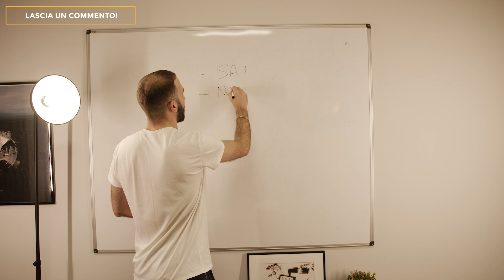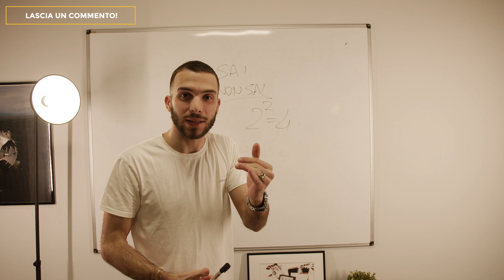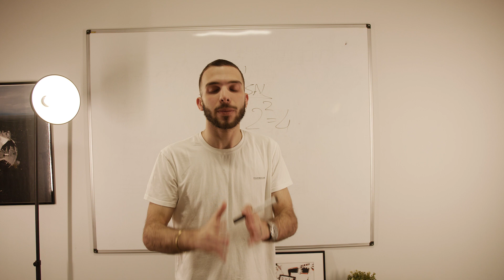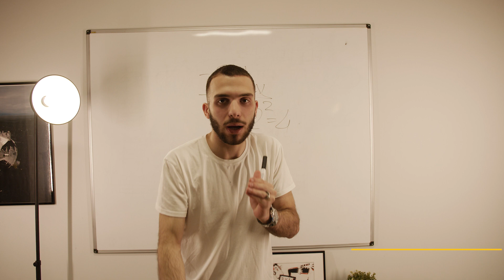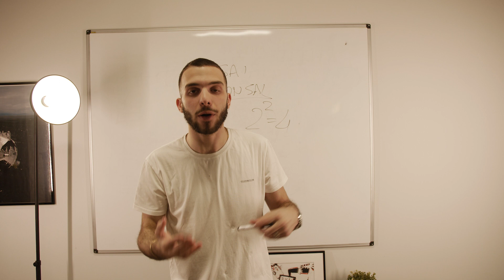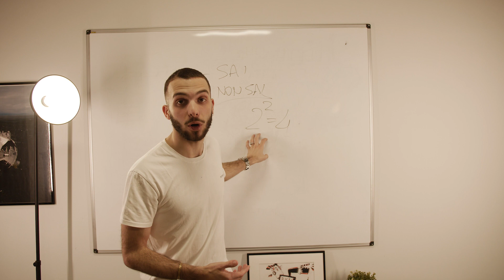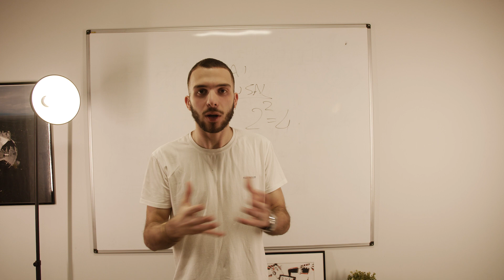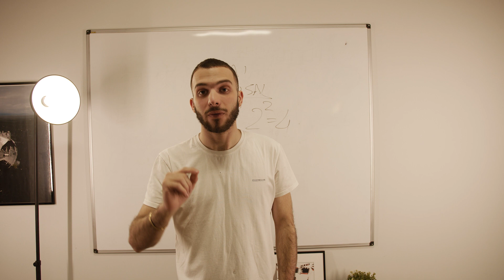MONEY TALK 1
SOLDI SOLDI SOLDI. Tutti ne parlano senza saperne. Tutti ne parlano senza averli studiati.

argomento TABOO! Guarda qua e nota le assurdità riguardo a questo argomento!

I soldi hanno regole ben precise, le conosci?